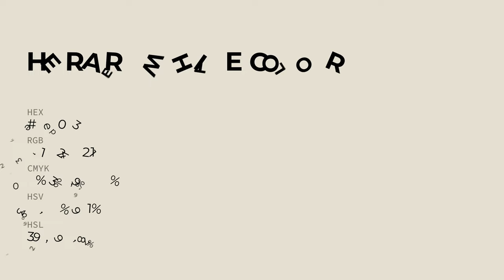Herare White color e7e0d3 hex color - Grey color - Cool color e7e0d3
What color is Herare White ? e7e0d3 hex color - Grey color - Cool color e7e0d3

Hex e7e0d3 Color Code is also known as Herare White color.